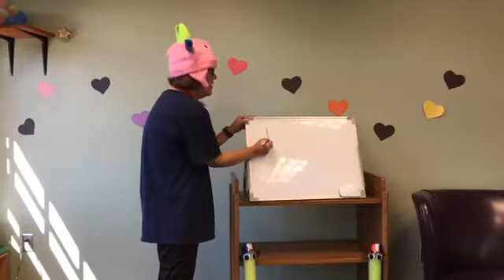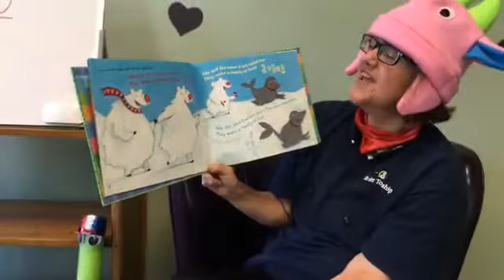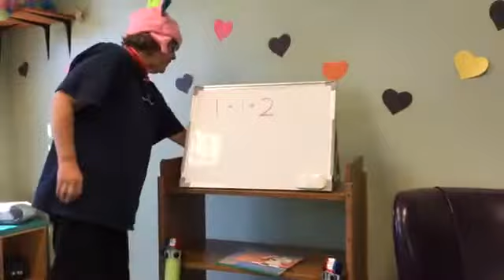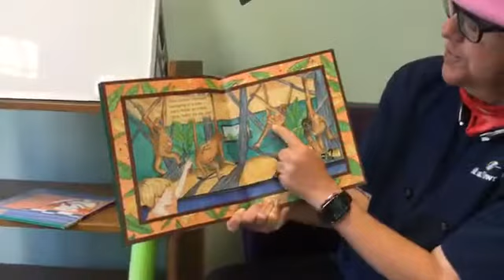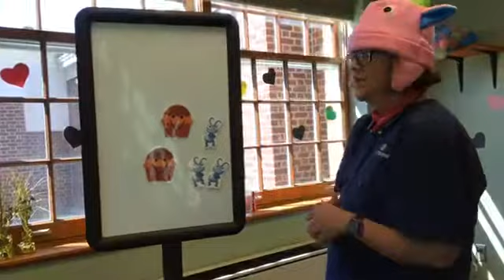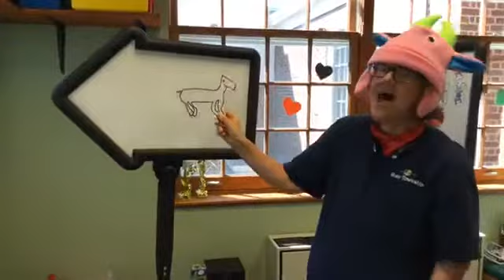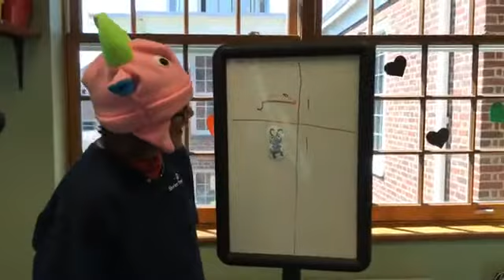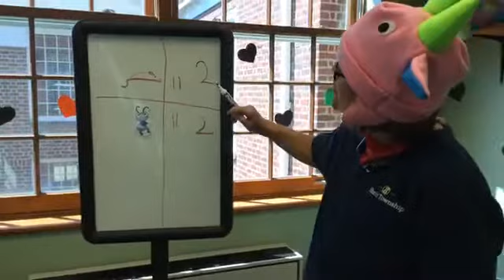Mighty Math Sweet 16